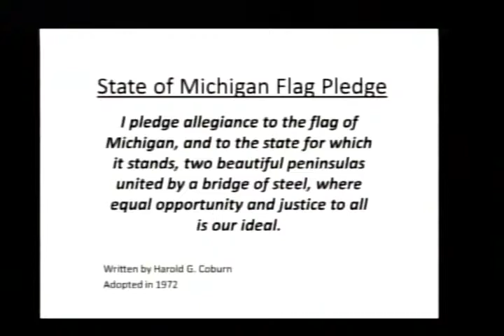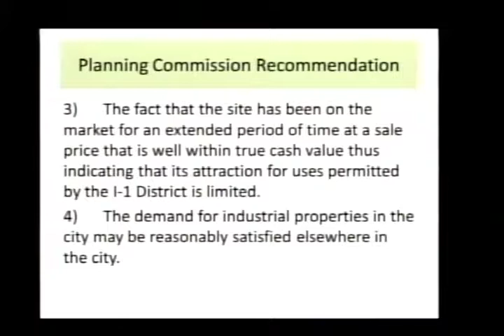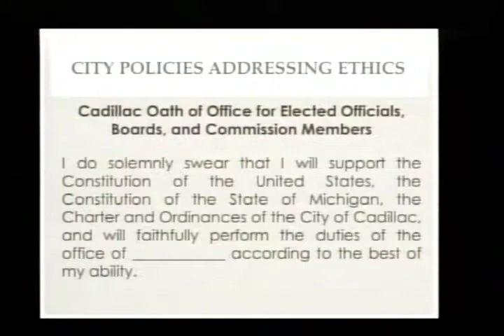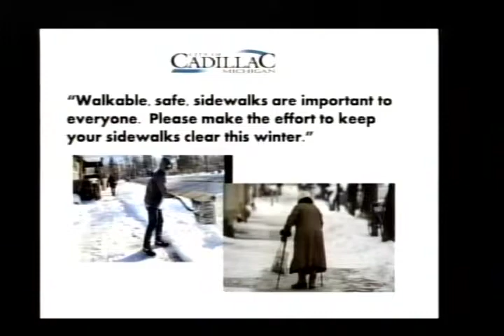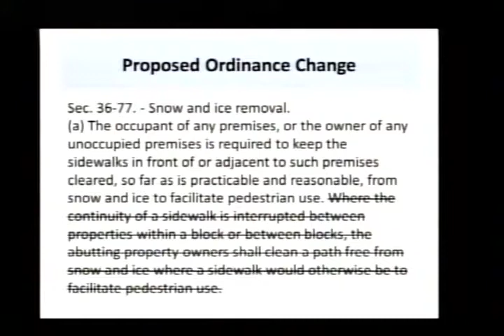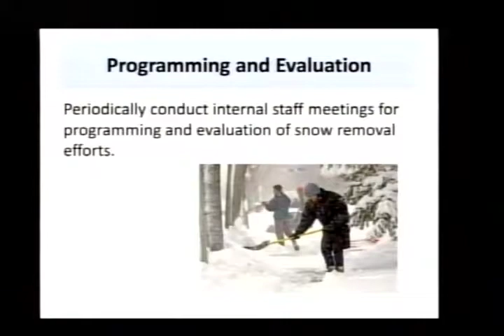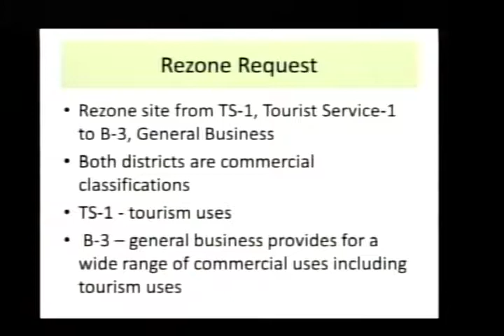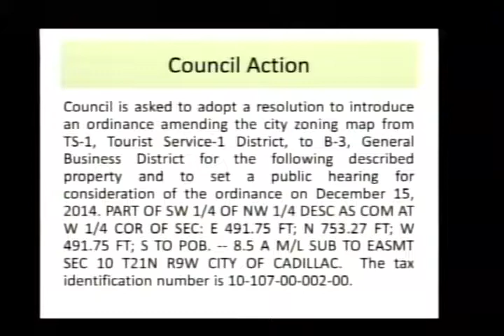Cadillac City Council Meeting 11/17/14